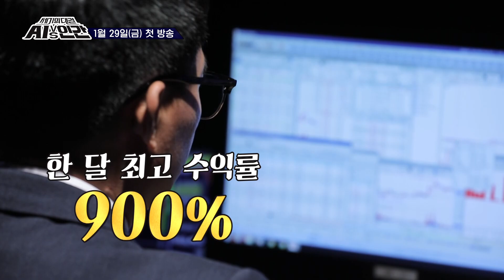[세기의 대결! AI VS 인간] 트레일러 '골프AI부터 주식투자AI까지! 2021년, 인간과 AI의 진검승부!' | SBS NOW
국내 최초 AI 버라이어티쇼! '세기의 대결 AI vs 인간'
☞ 1월 29일 금요일 밤 10시 첫방송